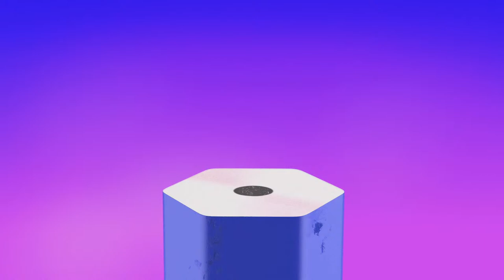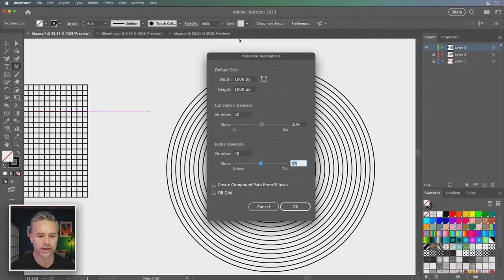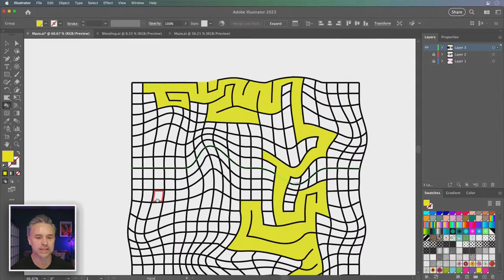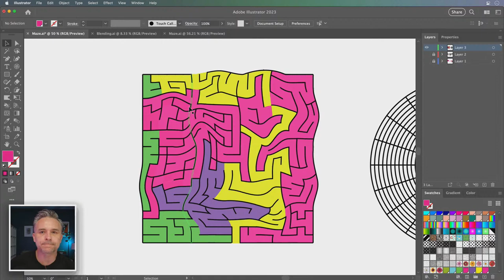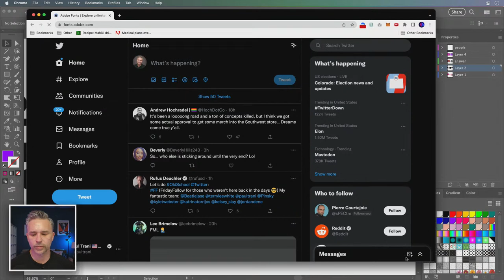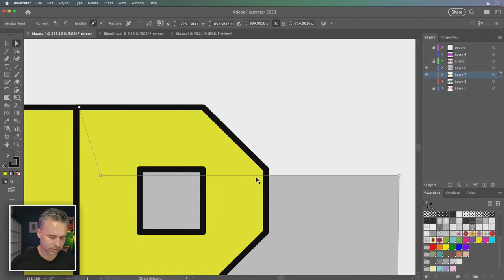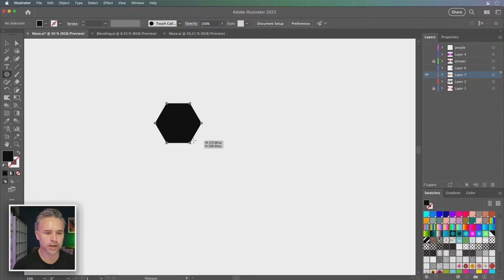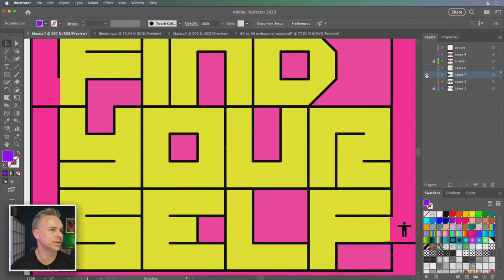Design Masterclass: Designing Mazes in Illustrator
In this Masterclass, Adobe Evangelist Paul Trani will show how to design complex mazes in Illustrator. Learn how to create a square or circular maze easily, and how you can make it in a way so it's easy to change the paths so you can always vary the maze at any point.